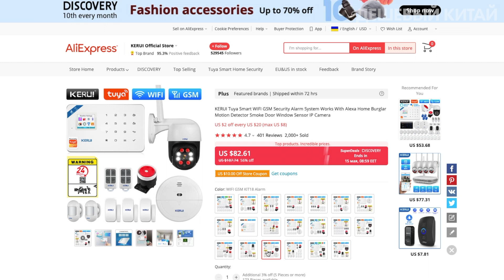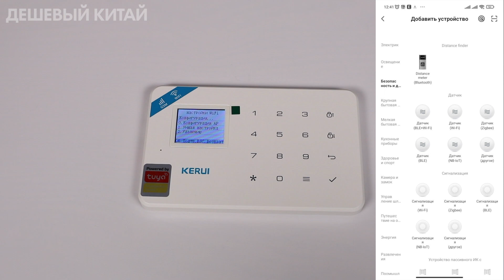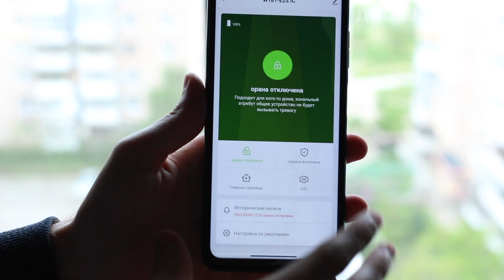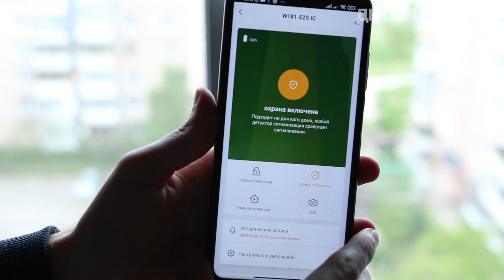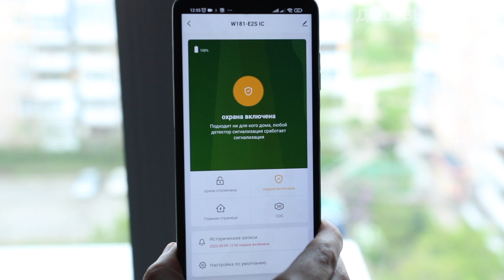Комплект Сигнализации KERUI W181 WIFI GSM с Алиэкспресс. Обзор умной и громкой сигнализации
KERUI W181 WIFI GSM - это популярный набор сигнализации для дома, дачи и любых иных помещений. У продавца можно выбирать нужно количество датчиков в зависимости от вашего помещения. Есть довольно информативный пульт управления с цветным экраном и очень громкая сирена. Устройство работает благодаря встроенному модулю Wi-Fi и GSM.